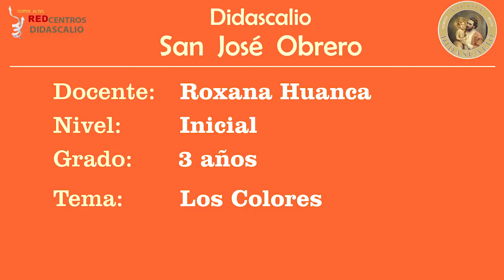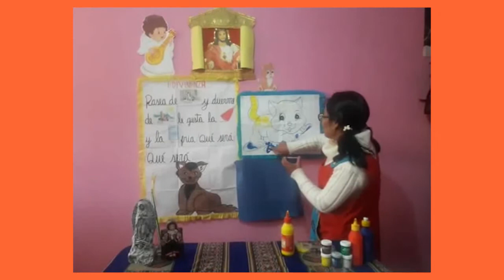Ini 3 años Los Colores